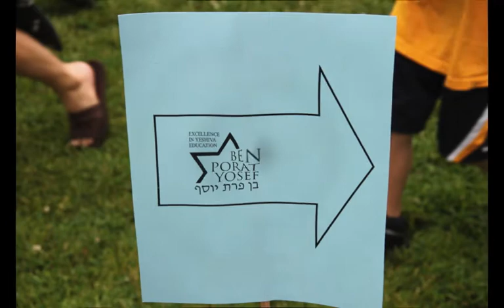Ben Porat Yosef Walkathon 6.13.10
Ben Porat Yosef Sdcholarship Walkathon 6.13.10 at Votee Park, Teaneck, NJ